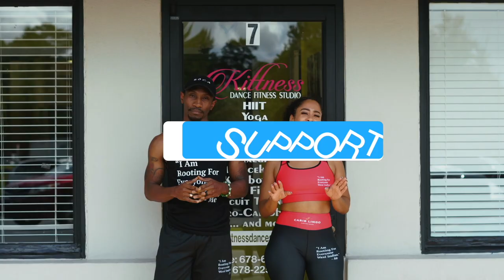Season 1: Episode 5 "Lashed by Lotus" Behind the Scenes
Behind the scenes vibes!!! A sneak peak of our on set antics from episode 5

Your Network Is Your Net Worth: Unlock the Hidden Power of Connections for Wealth, Success, and Happiness in the Digital Age.

The Caribbean Net Worth is the original source to find and connect with local Caribbean owned businesses; handymen, mechanics, attorneys, dentists, and several other professions. The perfect platform for you to Network and Support local Atlanta based business professional.